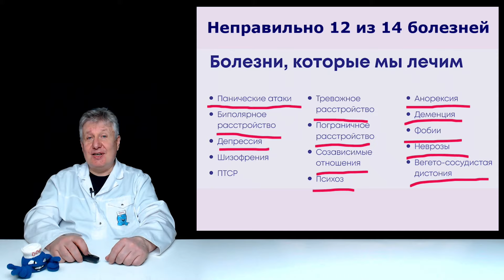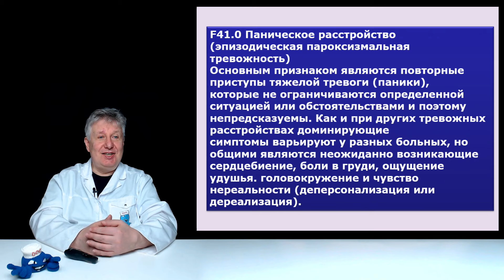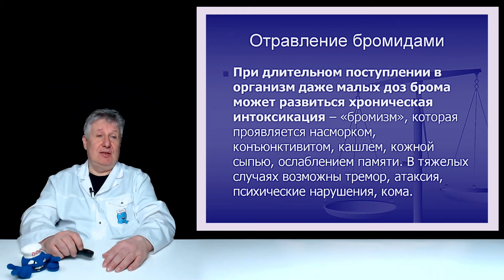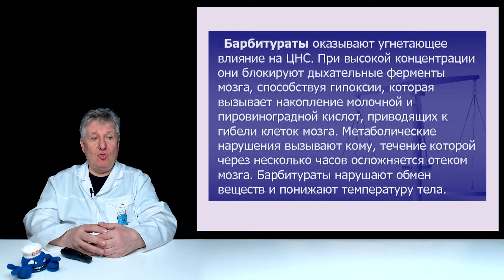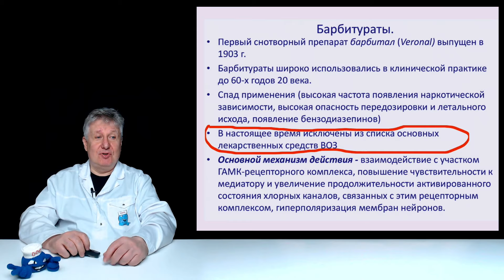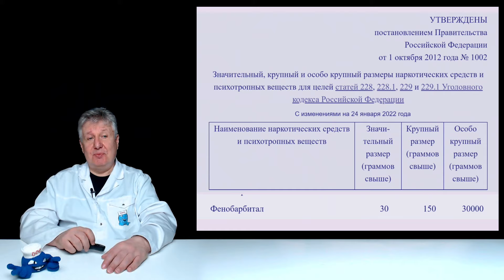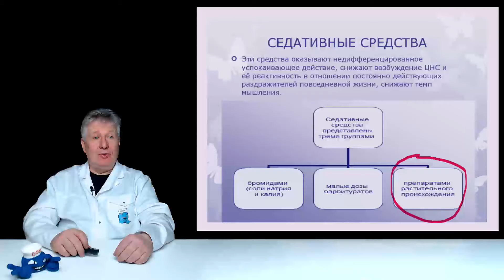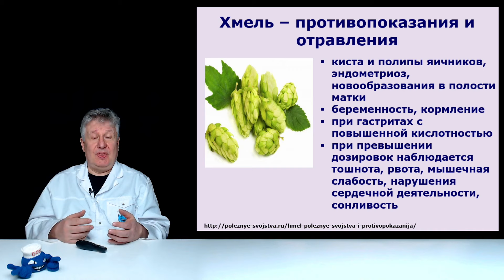Седативные препараты при лечении тревоги.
Продолжаю рассказывать том, как я лечу больных. В своей практике лечения тревоги я никогда не использую седативные препараты. Хотите узнать почему?